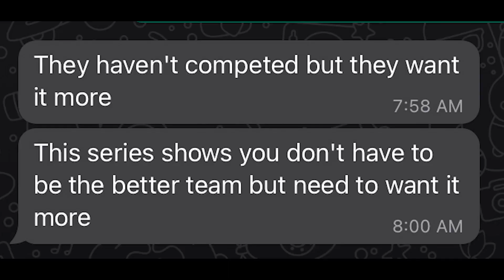A Retrospect: Maple Leafs Beat the Lightning in Six Games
FINALLLYYYYYYYYYY LETS GOOOOOOOOOO